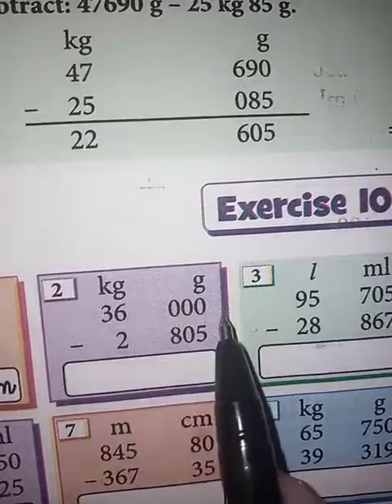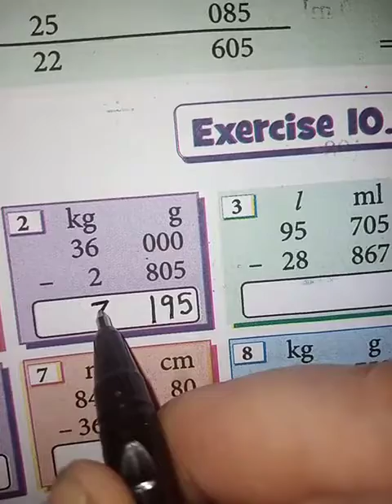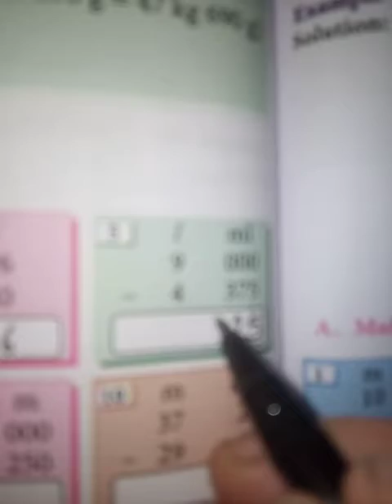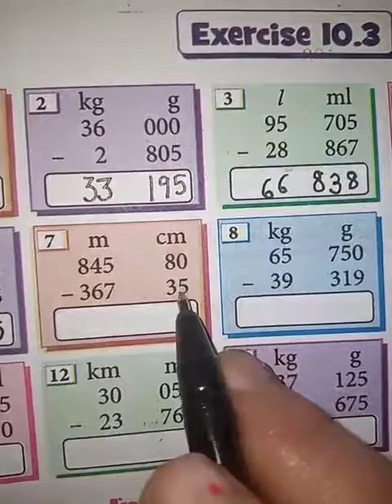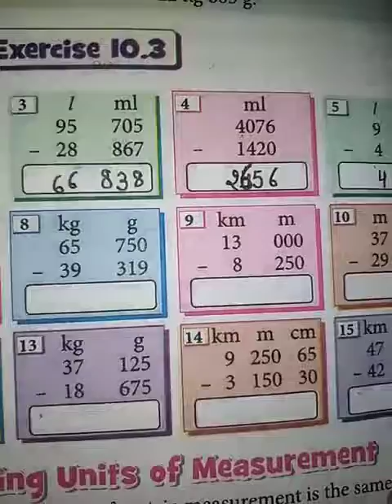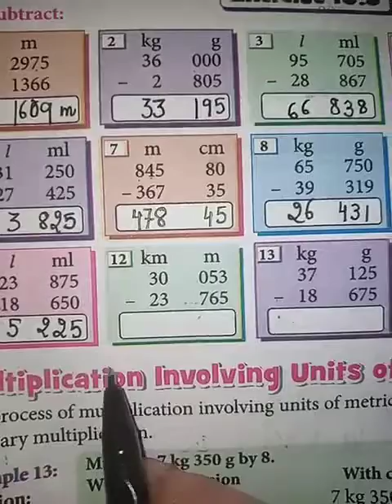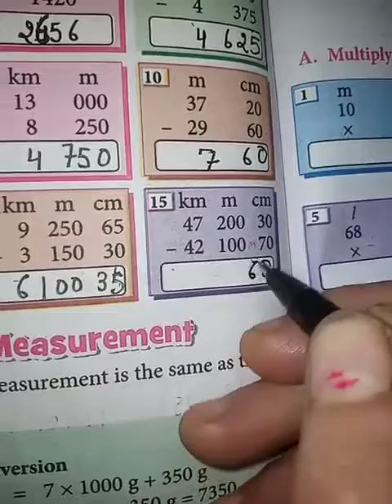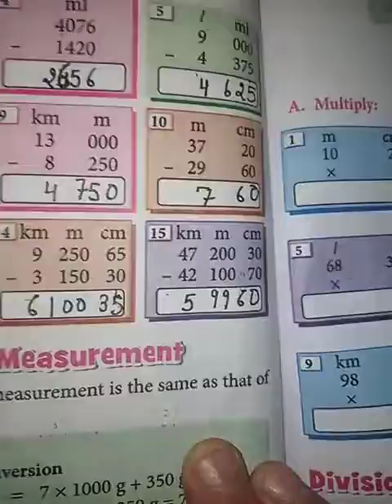Class 4:Maths Exercise 10.3(Subtraction)